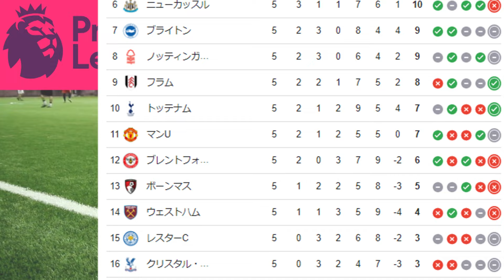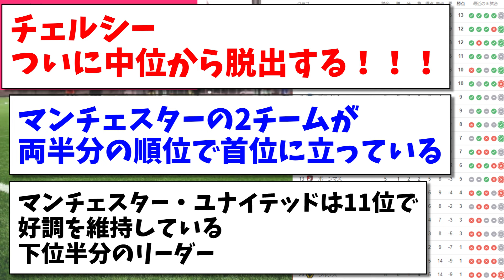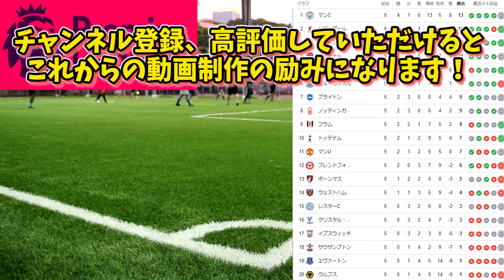【第5節終了】プレミアリーグ最新順位表、チェルシー＆マンUサポの反応がこちらですwww【海外の反応】